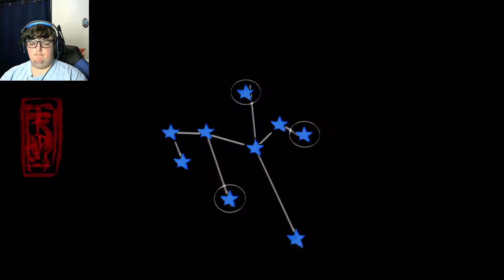Striking the Crimson Helm! Okami EP 10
We find the last Canine Warrior and earn its Orb of Power. With the last Orb we make our way back to take on the Crimson Helm